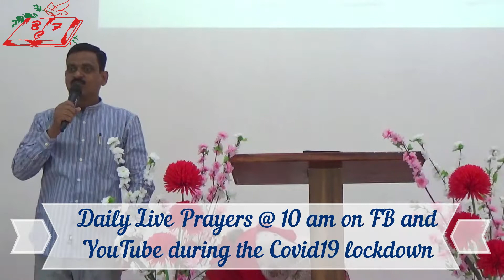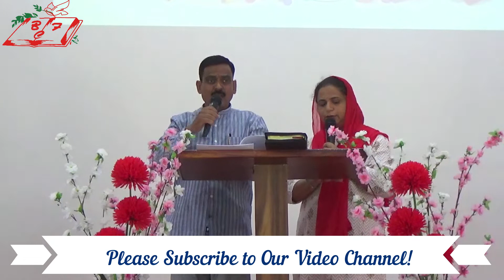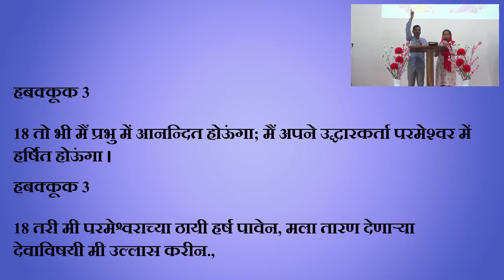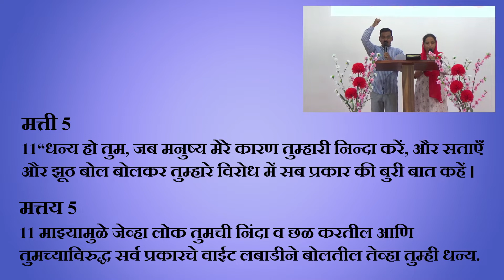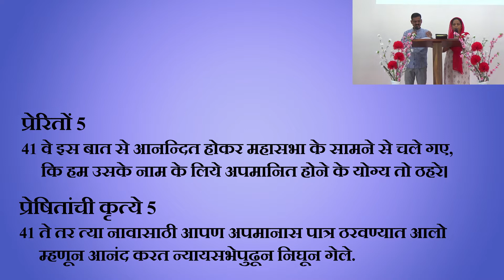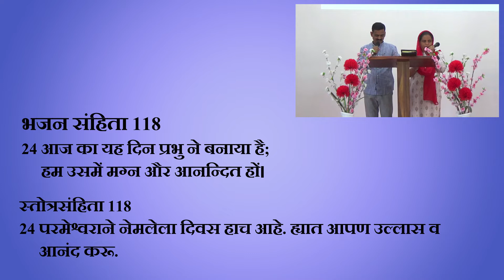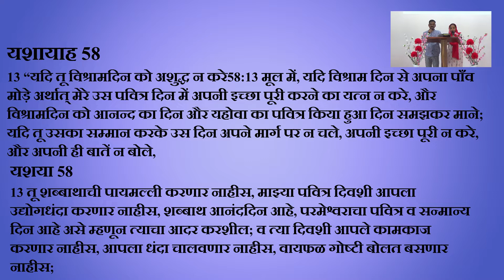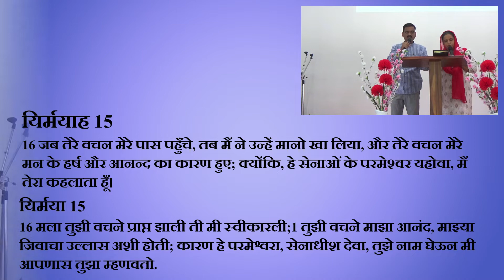आनंद - पवित्र आत्मा का फल | 15 April 2020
Joy - a fruit of the Holy Spirit. When should we rejoice? Only when things go right? No, the Bible says Rejoice Always. In todays message, Pastor Ashok Rathod speaks about Joy. Through the Bible, he tells us when to rejoice and how to rejoice. It is a wonderful fruit of the Holy Spirit. Nothing can faze you when you have the joy of the Holy Spirit in you.

आनंद - पवित्र आत्मा का एक फल। हमें कब आनन्दित होना चाहिए? केवल जब चीजें सही हो जाती हैं? नहीं, बाइबल कहती है कि आनन्द सदा करे । आज के संदेश में, पास्टर अशोक राठौड़ आनंद के बारे में बोलते हैं। बाइबल के ज़रिए, वह बताता है कि हमें कब सच्चा आनंद मिलता है और कैसे मिलती है। यह पवित्र आत्मा का अद्भुत फल है। जब आपमें पवित्र आत्मा का आनंद होता है तो कुछ भी आपको नहीं भटका सकता है।